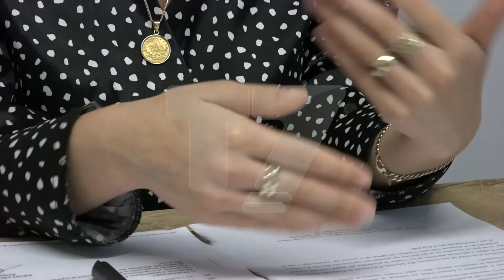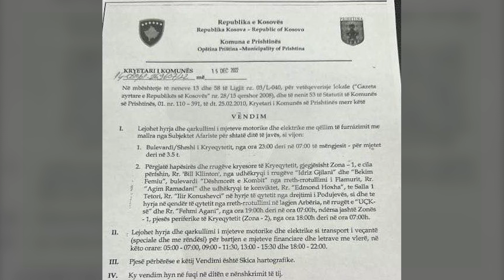Furnitorët shpërndajnë mallin pa orar, qytetarët nervozohen | N'FOKUS | T7